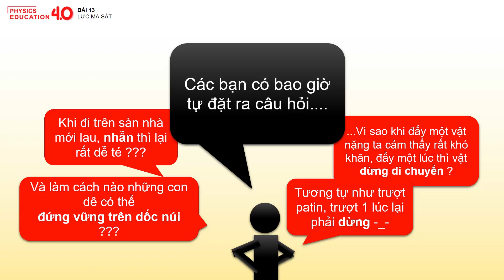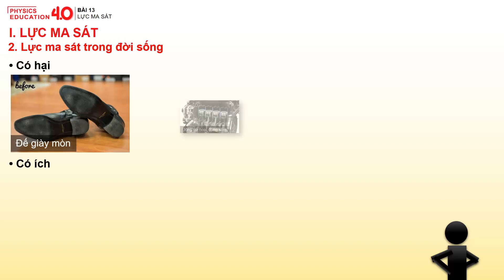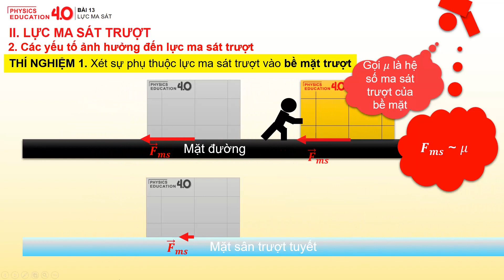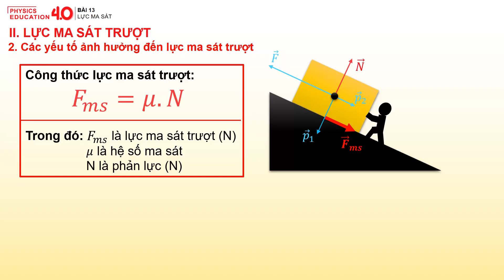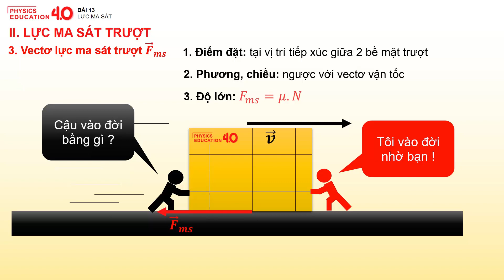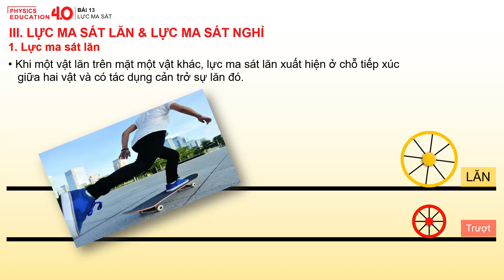VẬT LÝ 10 - BÀI 13. LỰC MA SÁT [PHYSICS EDUCATION 4.0]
VẬT LÝ 10 - CHƯƠNG 2
BÀI 13. LỰC MA SÁT
Thông qua bài giảng này các bạn sẽ có thêm kiến thức về lực ma sát cũng như ứng dụng của nó vào đời sống. Bên cạnh đó, các bạn có thêm kiến thức thế nào là lực ma sát trượt, ma sát lăn và nghỉ ?

[YouTube EDUCATION 4.0]
Các bạn có thể ủng hộ kênh để kênh tạo ra sản phẩm hay hơn ở đây nhé ^^
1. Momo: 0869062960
2. Vietcombank: 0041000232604 (DANG HUU TUAN)
LỚP HỌC OFF
Chi nhánh ĐÀ NẴNG
CS1: 363 Trần Cao Vân
CS2: 56 Nguyễn Dữ
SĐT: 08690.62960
Chi nhánh TAM KỲ
Kiệt 24 Trần Văn Dự
Nhận dạy kèm tại nhà theo chương trình của hệ thống
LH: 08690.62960